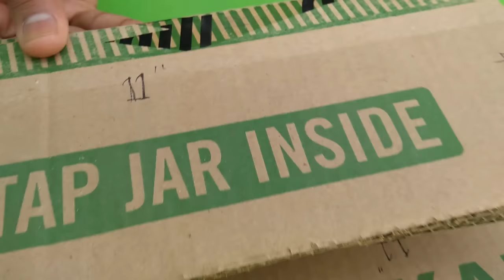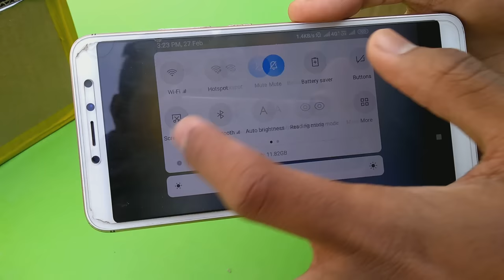How To Make Projector At Home || Projector Kaise Banaye|| Samar experiment | summer experiment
Hello friends.
Aaj ki es video me mai aapko ek bahut badhiya projector banakar dikhane wala hu uske undar jo lens use kiya hai wo bhi humne khud ghar par banaya hai jo ki kafi badhiya work krta hai matlab hd picture quality provide krta hai aur esko banane me koi kharcha bhi nahi aata free me ban jata hai jo bhi material hai wo sab ghar me hi mil jayega yis projector ki quality ek number hai matlab aapko full hd picture dikayega eska use aap movie dekhnekeliya youtube chalanekeliya ya online class ke liye bhi use kr sakte ho making kafi jyada easy hai to chaliye video dekhte hai making ka.

Material Required :-
• Cardboard
• Fevicol
• PVC tape
• Homemade Lens

Ghar par projector kaise banaye
How to make projector at home
Free me projector kaise banaye

.Tags.

projector kaise banaye
projector
how to make projector
homemade projector
smartphone projector
diy projector
projector kaise banaen
projector banaye
how to make a mobile projector
mobile projector
how to make a smartphone projector
home projector
projector tv kaise banaye
mini projector kaise banaye
how to make android projector
diy projector.projector
bulb se projector kaise banaye
ghar pr projector kaise banaye

Guys is  Sagar Robotics channel par aapko Samer Experiment | ak technical amrit | technical ind | Mr. Dharoniya | sid creative ideas | technical sokhil | learn everyone YouTube channel jaise project making ki video milti hai so plz Subscribe to the channel.